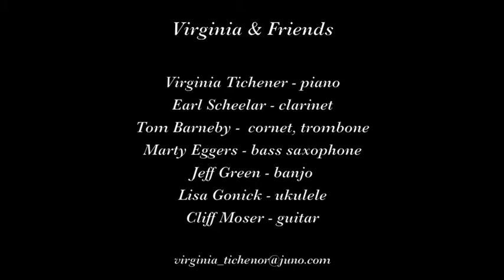Virginia & Friends "Floating Down the Old Green River"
Virginia and Friends play "Floating Down the Old Green River" on December 27, 2016 at Pier 23 in San Francisco.

Musicians are Virginia Tichenor, piano; Earl Scheelar, clarinet; Tom Barneby, cornet, trombone; Marty Eggers, bass saxophone; Jeff Green, banjo; Lisa Gonick, ukulele; and Cliff Moser, guitar.